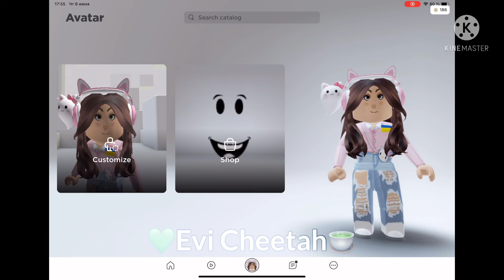💚Покупаю новый скин + как я делаю фотосессию в Roblox?🍵